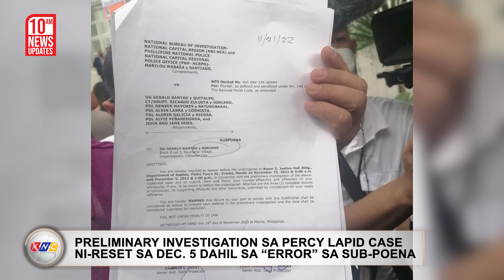Error sa Sub-Poena | Kidlat News Update (November 24, 2022 10AM)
Muling itinakda sa December 5 ang preliminary investigation sa Percy Lapid murder case dahil sa error sa subpoena na inisyu kay suspended Bureau of Corrections Chief Gerald Bantag. Sa pagdinig kahapon, november 23 -- tinukoy ng abogado ni Bantag na si Atty. Rocky Balisong ang pagkakamali sa middle initial ng kanyang kliyente na “Soriano” sa halip na “Quitaleg.”  Dahil dito, ikinatwiran ni Atty. Balisong na ang subpoena ay para sa ibang tao.  Sumang-ayon naman ang panig ng prosekusyon kaya binigyan si bantag ng sampung araw para magsumite ng kanyang counter affidavit. Hindi naman humarap sa pagdinig ang ibang akusado kabilang ang Deputy  Security Officer Ricardo Zulueta. Kaugnay nito, sinabi ni Atty. Balisong na posibleng dumalo sa December 5 ang kanyang kliyente via zoom.

Ngayon Na!